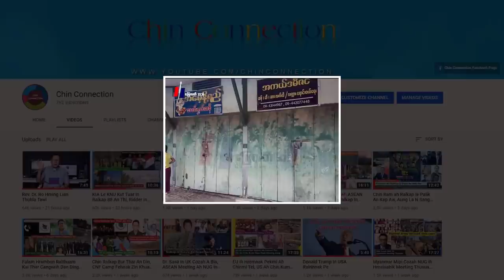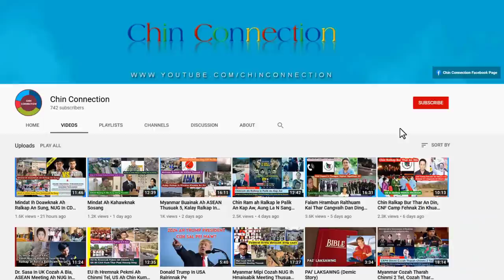Ralhrang In CRPH, NUG le PDF Pawl Biakrem An Tum Lo, Ralhrang Fihfir Pawl Tangka An Kuan